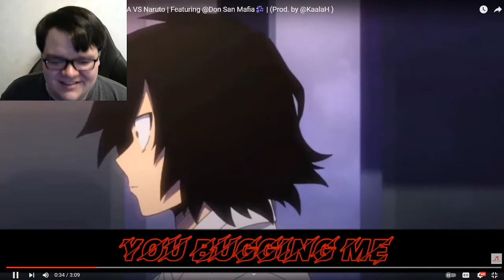Alltime Arcade Kirishima vs Kiba RAP REACTION!!